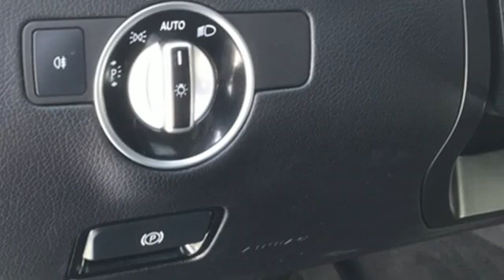Used 2018 Mercedes-Benz GLE Teaneck Englewood, NJ U14468 - SOLD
Year: 2018
Make: Mercedes-Benz
Model: GLE
Trim: GLE 350
Engine: 3.5L V6 DOHC 24V
Transmission: 7G-TRONIC 7-Speed Automatic
Color: White
Interior: Black
Mileage: 26361
Stock #: U14468
VIN: 4JGDA5HB0JB088275
Priced below KBB Fair Purchase Price! Odometer is 11826 miles below market average! TEST DRIVE AT HOME! WE WILL BRING THE CAR TO YOU! within 15 miles. White 4MATICA® 2018 Mercedes-Benz GLE 350 4MATICA® 3.5L V6 DOHC 24VbrbrbrHonda of Tenafly is New Jersey's First Honda dealership established in 1971. Family owned and operated for 48 years, we proudly serve all of New Jersey, New York, Connecticut, Pennsylvania and the entire world. * WE FINANCE * WE SHIP WORLDWIDE * Not all pre-owned vehicles come with 2 keys. Expect pre-owned vehicles to have minor nicks, chips. All prices plus tax, title, lic, and $779 documentary fee. Pre-owned internet prices exclude $995 Pre-delivery Service Inspection Fee.

Address:
28 County Road